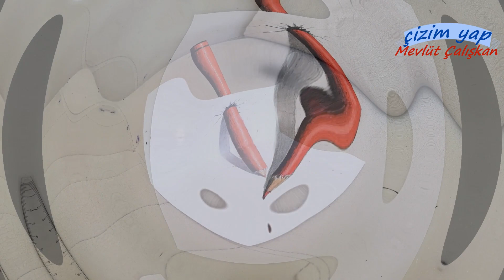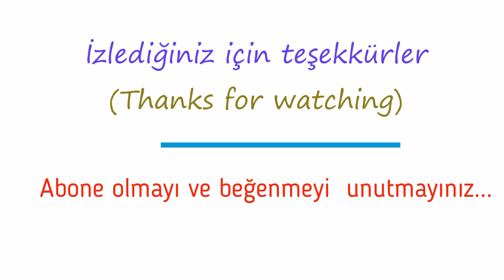3D ÇİZİM (ÇOK KOLAY) / 3 BOYUTLU ÇİZİM ( EASY 3D DRAWING) #120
-Herkese merhabalar.  Bu videoda  kağıt üzerinde 3D kalem  çizim kolay nasıl çizilir, nasıl yapılır  göstermeye  çalıştım. Umarım  beğenirsiniz.

 -Ayrıca portre çizimleri, çizgi film karakter çizimleri ve  araba çizimleri gibi  daha bir çok çizim videoları ile karşınızda olmaya devam edeceğim.

ÇİZİM SÜRESİ : Yaklaşık 25 dakika

-Hello everyone. This video shows you how to draw easy 3D pencil drawings on paper, how I tried to show. I hope you like it.

-In addition, portrait drawings, cartoon character drawings and illustrations of cars is much more like the videos I'm going to continue drawing.

DRAWING time: about 25 minutes